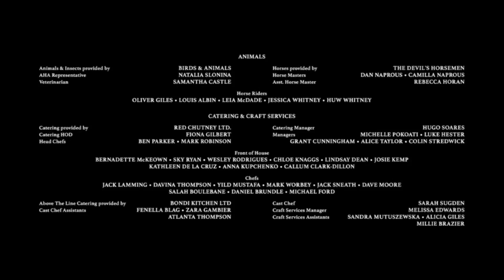Indiana Jones and the Dial of Destiny credits - In Slideshow Form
Not much to say with this one.
FILM RATING: PG13
CAST AND SONGS REVIEWED DURING ASSEMBLY!